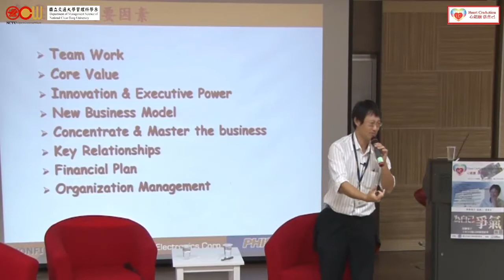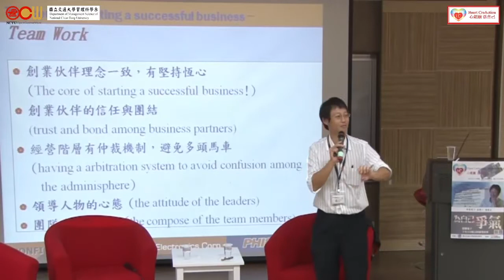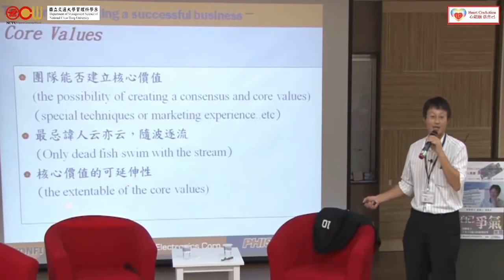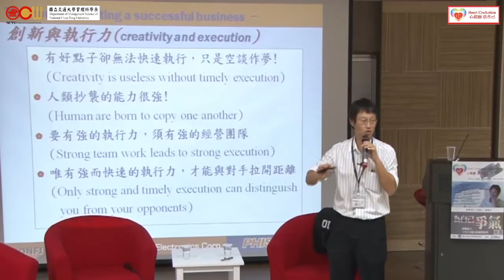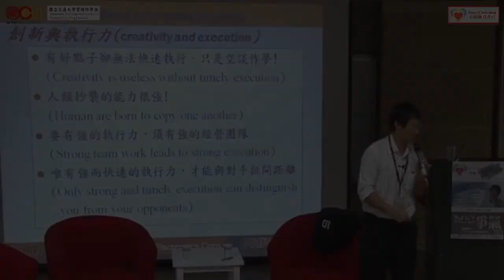群聯電子-成功的8大重要因素 part 1